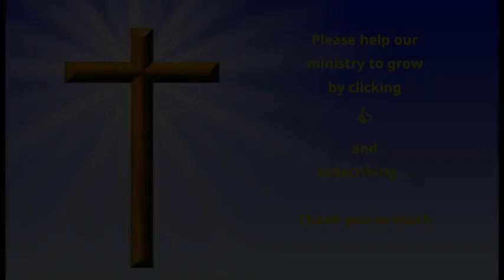Morning Meditations with Spurgeon - September 12